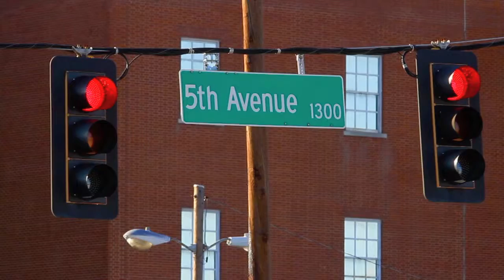Video: Columbus looks comparatively good in transportation report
A national transportation research group’s report on transportation problems facing Georgia and its largest cities portrays Columbus in a comparatively good light. The report, compiled and released by TRIP, a Washington, D.C.-based group, focuses on the condition of roads and bridges and their impact on the public, the cost in terms of time and money caused by traffic delays and traffic fatalities.